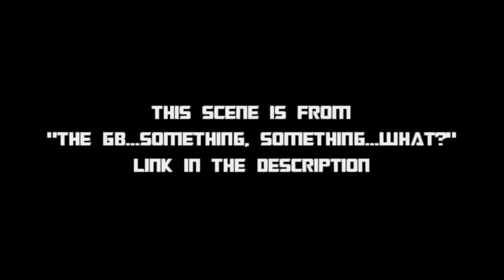“The Groundbridge” Animated Highlights #3 - “Like our Forefathers Wanted”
Larry teaches us a little about history in this bit of the groundbridge. I’ll be honest, I don’t remember this bit lol

(47:28)

Me (Orion Pax)